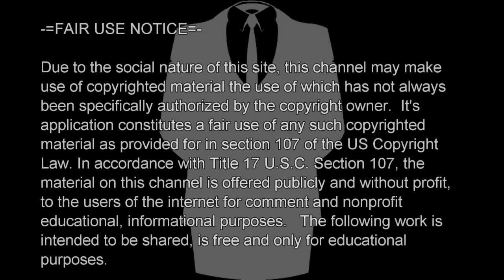DANIELLE BREGOLI WANTS TO FIGHT KIM - Ghetto News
Danielle Bregoli talks shit about the kardashians. Check it out now! She even claims she's ready to fight kylie jenner.

Audi
Audi S5 S6 S3
Audi RS6 Avant C7
Audi R8 V10 Spyder
Audi R8 V8 with Milltek exhaust
Aston Martin V12 Zagato
Aston Martin V8 Vantage
Aston Martin
Alfa Romeo
Abarth
BMW E92 M3
BMW i8
BMW
Brabus
Bugatti Veyron
Bugatti
Corvette C6 Z06
Donkervoort S8AT
Dodge Viper SRT-10
Ferrari 458 Ferrari
Ferrari 599 GTB Fiorano
Ferrari Testarossa
Ferrari
Ford GT
Ford Mustang Convertible
Fast
Fast & Furious 1
Fast & Furious 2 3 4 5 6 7
Dodge Challenger
Honda NSX
Jaguar F-Type S Coupe
Jaguar F-Type R Coupe
Koenigsegg
Koenigsegg Agera
Koenigsegg Regera
Koenigsegg CCX CCXR
Prototype
Lamborghini
Lamborghini Aventador
Lamborghini Huracan
Lamborghini Sesto Elemento
Lamborghini Gallardo
Lamborghini Murcielago
LP-700-4
LP560-4
Lamborghini Huracan LP610-4
Lamborghini Murcielago LP670-4 SV with Reiter exhaust
Lamborghini Aventador LP700-4 with HRE Wheels
Lotus Exige S
Lotus Elise
Lotus
Mercedes-Benz
Mercedes-BenzSLR McLaren
Mercedes-Benz SLS AMG Roadster
Mercedes-Benz
McLaren 12C
Mclaren
Mp4-12c
Mclaren p1
Nissan Skyline
Nissan GTR
Porsche
Porsche 997 GT2RS
Porsche 993 Carrera RS
Porsche GT3RS
GT3
Rolls Royce
Rolls Royce Drophead
Spyker C8 Aileron
Tesla Roadster Model S
Tesla
Wiesmann Roadster MF4-S
Rich
Crazy
Sick
Fiat
Pagani
Huayra
Zonda
Zonda F Zonda R
Techart
5 series 7 series 3 series
3 m5 m6 x3 x5 x6
Opel
Volkswagen
Random
Funny
Epic
Comedy
Will Ferrell
Justin Bieber
Kanye West
Kim Kardashian
Barack Obama
Eastbound & Down
Danny Mcbride
Music
Minecraft
Breaking Bad
Music
Usher
Beyonce
Jay-Z
P Diddy
Live
Rihanna
Sam Smith
Bruno Mars
Ellie Goulding
Ed Sheeran
Baby
The Weeknd
FourFiveSeconds
Love Me like you do
Taylor Swift
Hozier
Nicki Minaj
Ariana Grande
Nick Jonas
Chris Brown
Tyga
Kylie Jenner Kendal Jenner Bruce Jenner
Ne-Yo
Calvin Harris
Tiesto
Axwell
Martin Garrix
Vance Joy
Big Sean
Drake
Ciara
Ella Henderson
Jason Derulo
Kevin Gates
50 Cent
Sia Chandelier
Trey Songz
J.Cole
Kendrick Lamar
Eminem
Dr. Dre
Snoop Dogg
DMX
Jessie J
Skrillex
Wiz Khalifa
Future
T.I
Car Brands
Hans Zimmer
Gladiator
Interstellar
50 Shades of Grey
Hip Hop
Dubstep
Yung Thug
Lil Wayne
Leonardo Dicaprio
Mariah Carey
Migue
Trans
Lbqt
gay
bi
trans woman
equality
feminist
teen
teen trans
teen feminist
woman
man
Cringe
MGTOW